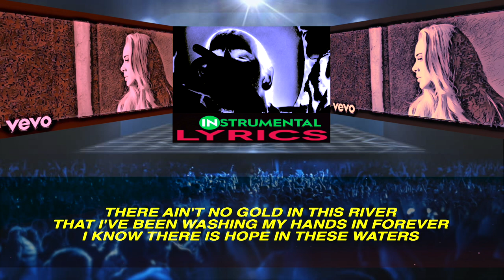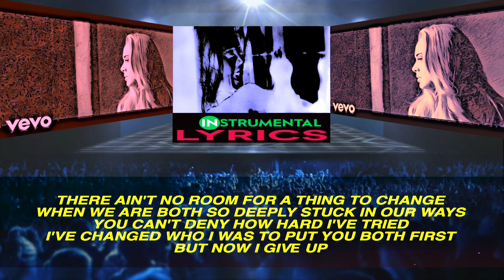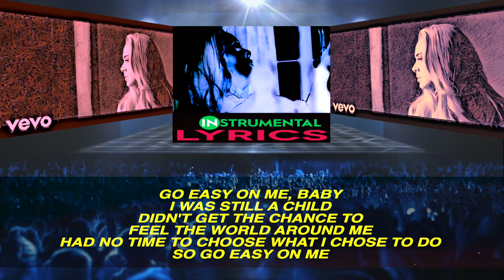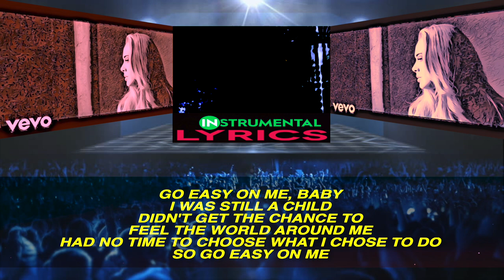Adele - Easy On Me (Official Video) ⭐ [INSTRUMENTAL / LYRICS]